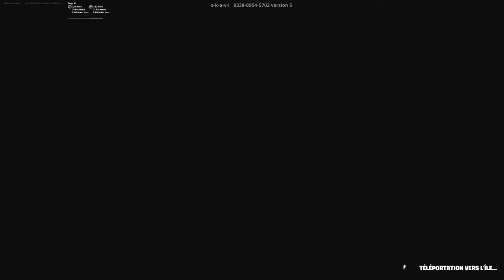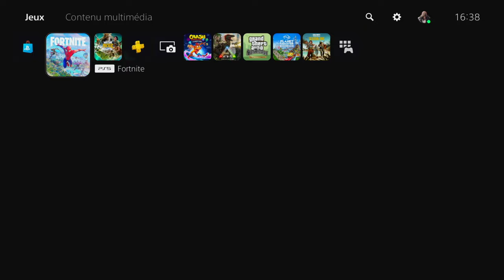LE MEILLEUR GLITCH XP SUR FORTNITE, GLITCH XP FORTNITE